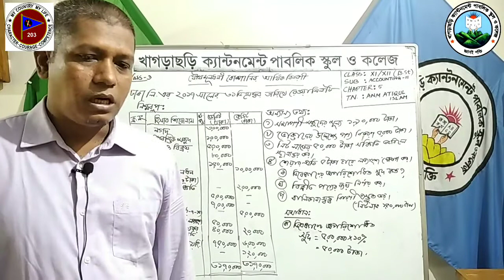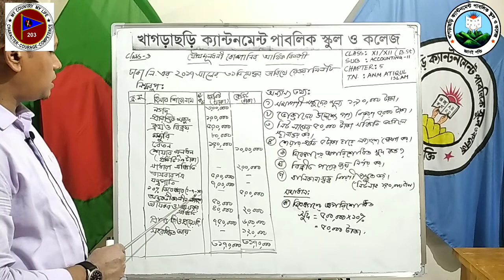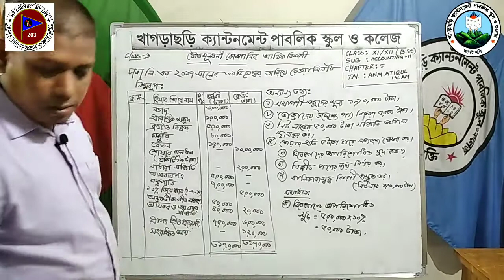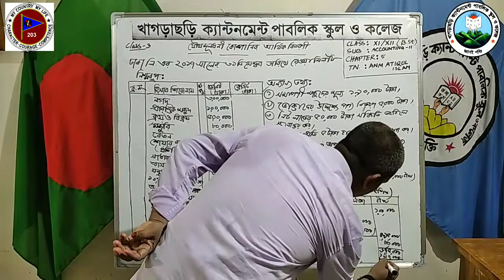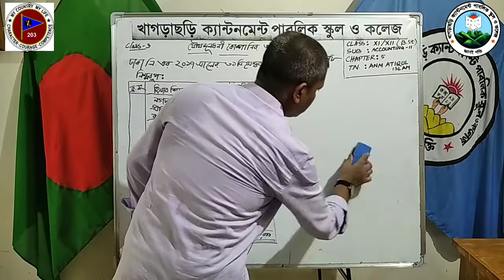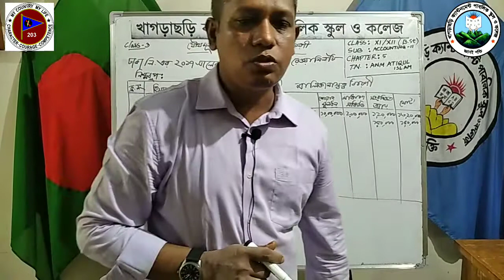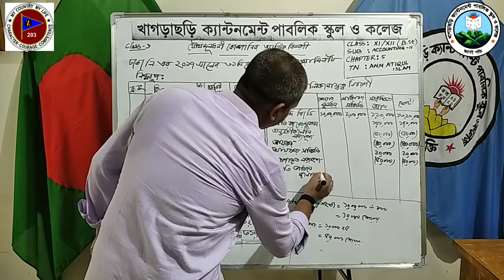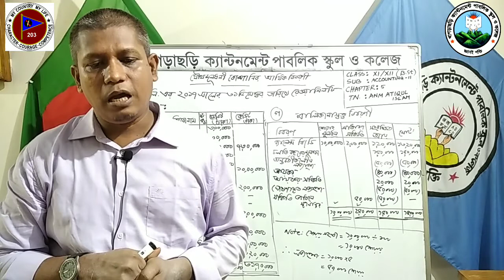& XI ACCOUNTING 2nd paper #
শ্রেণি    : একাদশ ও দ্বাদশ
বিষয়   : হিসাববিজ্ঞান ২য় পত্র
অধ্যায় : পঞ্চম
শিক্ষক : প্রভাষক আ.ন.ম. আতিকুল ইসলাম
তারিখ  : ৩০ জুন ২০২০